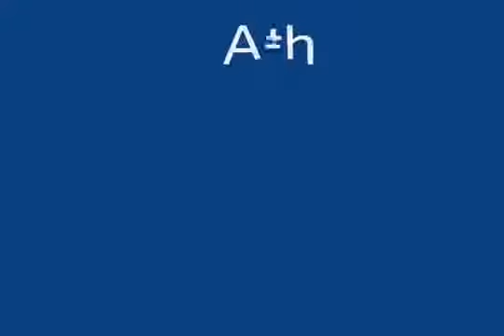නිවාසාන්තර ක්‍රීඩා 2015 මාරිස්ටෙලා විද්‍යයාලය තිබිරිගස්කටුව මීගමුව Marist sports meet 2015 Negombo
The common advanced English sentences with meaning for daily use have been divided into 23 topics, to better help you remember them and use them in the appropriate situation when expressing yourself in English. You’re going to read some very high-level English with lots of some advanced English example, advanced English idioms, phrases, and words.

Let’s learn with English tivi on the lesson: 240+Advanced English Phrases and Idioms for Speaking right now!

10 Ways to Avoid Answering a Question
No comment.
I’m not at liberty to say. (= I don’t have permission to give the information)
Wait and see. (= you will discover the answer later)
Let me get back to you. (= I will give you the answer later)
I’m sorry, that’s confidential.
I’m sorry, that’s personal.
I’d rather not talk about it.
Why do you want to know?
#8 and #9 are rather rude – telling the other person to stop inquiring about your life

15 Advanced Phrases in English for Being Rich & Poor
He’s short on cash.
He’s broke. (= he has no money)
He’s just scraping by. (= he is just barely surviving on little money)
He makes minimum wage. (= he earns the minimum salary)
She’s very wealthy.
He’s pinching pennies.
She’s quite well-off.
She’s loaded.
He’s scrimping and saving.
She’s filthy rich.
She inherited a fortune.
She’s making a killing.
She’s raking in the cash.
His bank account is overdrawn.
She’s rolling in dough.
#6 and #7 express the idea that the person is trying to conserve money when they have very little money.

10 Advanced Phrases for Talking about Statistics
The crime rate rose.
The crime rate went up.
There was a sharp increase in crime. (sharp = sudden and large)
There was a gradual rise in crime.
There was a spike in crime. (spike = a sudden increase and then decrease)
The crime rate reached its peak. (peak = the highest point)
The crime rate plateaued. (plateaued = stayed at the same level)
There was a slight decrease in crime.
The crime rate dropped.
The crime rate plummeted. (= decreased a lot, very quickly)
15 Phrases for Being Rich & Poor
15 Phrases for Being Rich & Poor

10 Ways to Say Someone’s Talented
She was born to… [dance].
He’s a natural.
She could do it in her sleep.
He knows it inside out.
She knows [New York] like the back of her hand.
She’s a walking encyclopedia of… [philosophy].
He’s in a class of his own.
He’s the best in the business.
She’s very gifted.
He’s a [chemistry] whiz.

10 English Advanced Phrases for Telling Someone to Wait
Could you give me a minute?
(informal) Hang on a sec / Just a sec.
Hold on…
Let me see/think…
I’ll be right with you.
Bear with me.
That’ll have to wait.
Be patient.
#9 and #10 are used for cautioning someone to wait and not make a bad decision or take reckless action.

10 Advanced Phrases for Speaking Estimating & Guessing
If I had to take a guess, I’d say… [she’s about 35 years old].
It’s difficult to say, but I think… [our customers are more satisfied].
Off the top of my head, I’d say… [the company has 500 employees]. (= what I remember/estimate, without checking the actual statistics)
It’s about… [10 miles away].
It’s around… [three hours long].
I wouldn’t be surprised if… [Peter asks Jill to marry him].
There’s a good chance… [it’ll rain tomorrow].
I have a feeling/hunch… [the boss won’t be happy about this]. (hunch = an instinctive feeling)
I bet… [he’ll be late].
Your guess is as good as mine.(= I don’t know)

10 English Phrases Advanced for Decisions
I’m debating between… [option A and option B]
I can’t make up my mind.
I’m on the fence.(= I’m in the middle, I don’t know what to decide)
I’ll take that into consideration.
On the other hand…
I’m having second thoughts.(= I’m reconsidering my decision)
I changed my mind.
He convinced/persuaded me to…
Looking back, I know it was the right decision.
It’s up to you.(= You can decide)

10 English Phrases for Advanced learners Good Luck & Bad Luck
Good luck!
Better luck next time. (say this after someone fails, and you hope they do better next time)
Just my luck! (this is a sarcastic phrase meaning that something UNLUCKY happened)
Lucky you!
That was a stroke of luck. (= a sudden event of good luck)
Some people have all the luck. (say this when someone else is constantly lucky, and you feel like you’re not lucky)
As luck would have it… (= by chance)
He’s down on his luck. (= he’s having a long period of bad luck or difficulty)
No such luck. (= something good that could have happened, didn’t happen)
What rotten luck!

10 Advanced English Phrases for daily use Worries & Relief
I’m scared that…
I can’t help thinking that… (use this for thoughts that you try to avoid, but they keep coming into your mind)
It’s been keeping me up at night. (use this when you’re so worried about something that you can’t sleep) What if… ?
Whew!
Thank goodness!
What a relief!
You had me worried for a moment.
You have no idea what a relief it is.
That’s a huge load off my mind